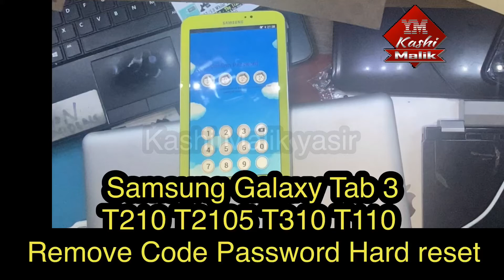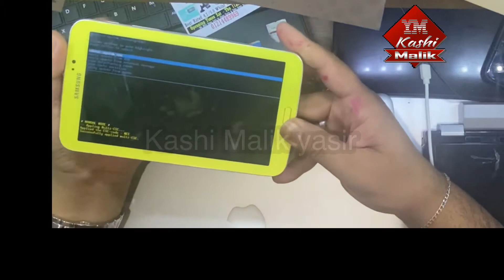Hard reset factory reset remove code password bypass pin for Samsung Galaxy tab 3 T210 T2105 T211